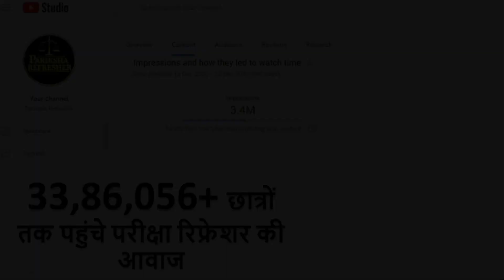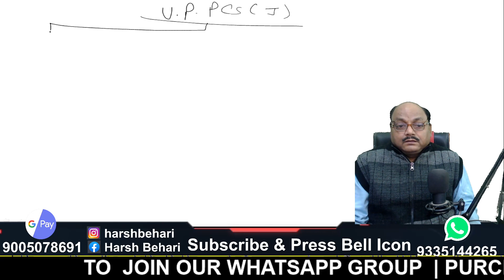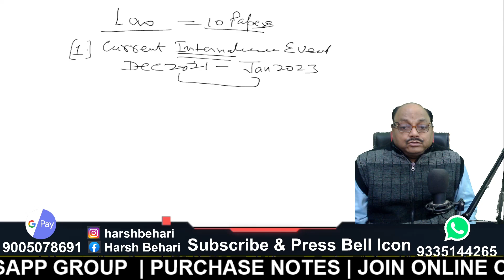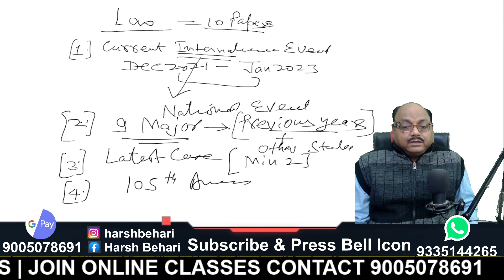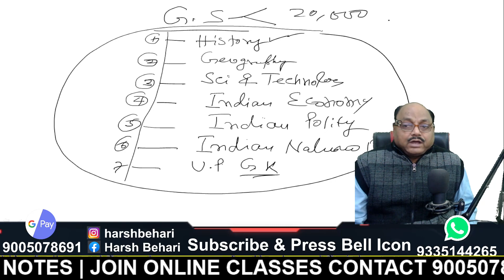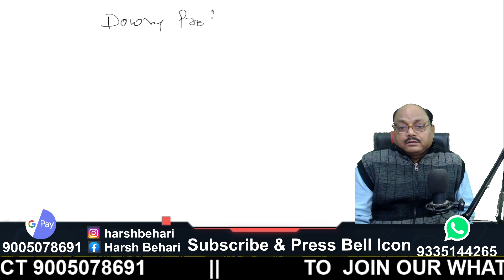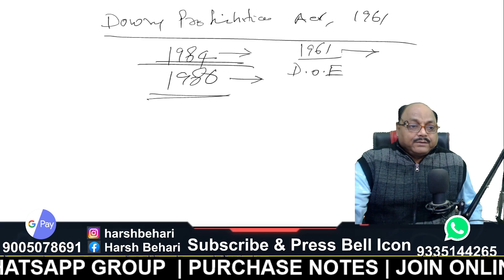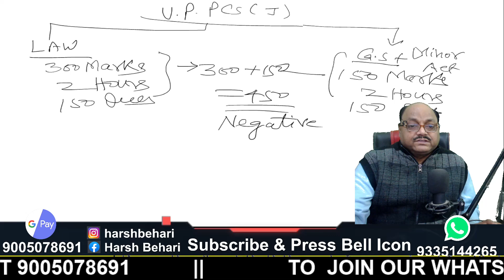How to Prepare for UP PCS J | Tips & Strategy | UP Judiciary Vacancy Exam | Pariksha Refresher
In this video you will get to know about How to Prepare for UP PCS J | Tips & Strategy | UP Judiciary Vacancy Exam | Pariksha Refresher By Harsh Behari Srivastava Sir who has 31 years of teaching experience.

-Law Coaching
-Class 11 or 12 legal studies
-Clat (legal)
-My handwritten legal books